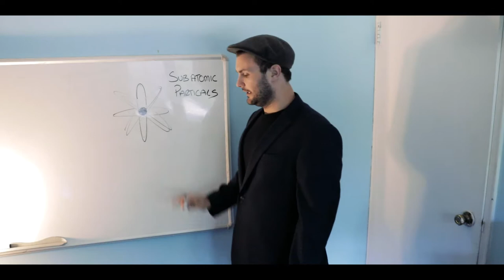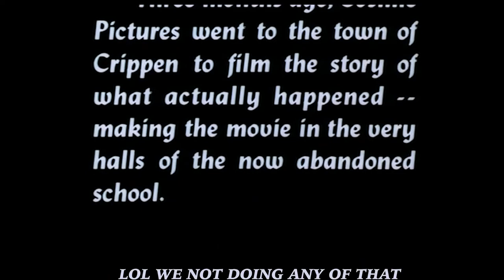Return To Horror High - WARNING Handle with Scare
A film crew begins to disappear while shooting a movie. I WISH it was that simple though.  This movie's got layers beyond anything you can expect.  Its about a high school killing spree...thats being shot at the high school...where the spree took place...and we're watching a movie about their movie!  WOO!  Is anything else sweating?!
Return to Horror High is a piece of gorey-glory 1987.  A comedy-slasher that KILLS IT.

Written and Directed by Bill Froehlich and starring  Vince Edwards, Brendan Hughes, Scott Jacoby, Lori Lethin, Philip McKeon, and Alex Rocco, and more. A frightful tale that will leave you questioning what's real from only 33 years ago.